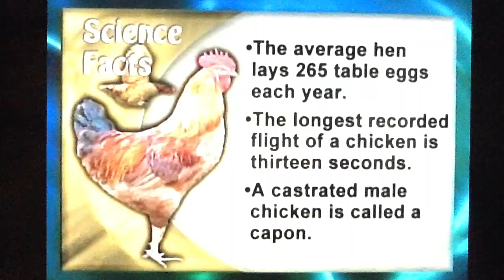Occupy MARINES first-in flash-mob coin-toss this Presidents Day 2013 Transparency-Truth-Toss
TALK ABOUT A CALL TO COINS, School-Island Cultures of BULLYING reminiscent of "Lord of the Flies" are detected and STOPPED BY the KIDS-THEMSELVES and ALSO DETECTED are ADULT-ADMINISTRATIVE-TEACHER-AIDS-OTHERS-CULTURES-OF-BULLYING - OCCUPY MARINES - This is WAR AT CLOSE-RANGE: OUR NATIONWIDE STATISTIC IS 1 in 5 KIDS VICTIMIZED BY 18! DO IT FOR THE KIDS - MILITARY WOMEN & MEN CAN HELP! Every military man and woman can LEAD THE WAY on this - Some say there is an endemic culture of abuse throughout the military - True? or False?

The public deserves to know the truth - so do you, any military men and women reading this, don't you want to know? You know you've seen nothing, or something... so when that is all tallied? NATIONWIDE 1 in 5 KIDS VICTIMIZED! 1 in 5 is a CALL TO ACTION and JUSTIFIES getting things done FAST! "KIDS ON FIRE" should be "adults on fire" because we ARE CRAZY as loons. Our goal must be to stop more kids catching our "fire." Reactive-minded persons (people on fire) are ill-suited to go around putting other people's fires out (put one out, another will be started by the corrective-action itself). The situation isn't hopeless, we have (some remaining) free will. 1 in 5 is NOT OK! What are you going to do with YOUR free-will TODAY? Will you help spread the word about Coin-toss %Polling?

NEWSFLASH: Acceptance of the statistic of 1 in 5 is NOT "like" being crazy -- it IS CRAZY. Does anyone think it's a coincidence that first-responders are the highest  percentage abused in society - they are the group-protective bristling-real response - HERO's made, not born. MAKE IT VISIBLE AND PEOPLE WILL RESPOND TO FIX THE PROBLEM - ANONYMOUS COIN-FLIP FOR AMERICA AND FOR OUR KIDS -

FOR EXAMPLE: Ask a man whether he had SEX with a PROSTITUTE this month. Before he answers ask him to flip a coin. Instruct him to answer "yes" if the coin comes up tails, and truthfully, if it comes up heads. Only he knows whether his answer reflects the toss of the coin or his true experience. Half the people—or half the questionnaire population—who have not had sex with a prostitute get tails and the other half get heads when they flip the coin. Therefore, half of those who have not had SEX WITH A PROSTITUTE will answer "yes" even though they have not done it. So whatever proportion of the group said "no", the true number who did not have sex with a prostitute is double that. For example, if 20% of the population surveyed said "no", then the true fraction that did not have sex with a prostitute is 40%.

THIS GIVES CHILDREN A VOICE TO CRY OUT TO US FOR HELP WITH - Our children are on fire and burning and we need step over them blindly No More! DEMAND REAL NUMBERS ON CHILD ABUSE AND NEGLECT NOW!

Adults have "issues" which could slow getting all kids to TRUTH-TOSS this PRESIDENTS DAY February 2013.

George Washington quarters, coin-flips, TRUTH-TELLING & APPLE Tree's - All too much to pass up! Adults probably can't be trusted for this, but kids can get it done and should. Students can "own this" inasmuch as it's for them, they'll toss the coins & they have real skin in the game! GO STUDENT COUNCILS - GO!

COIN-TOSSES - FOR ALL STUDENTS, VETERANS & ACTIVE MILITARY SOLDIERS & PUBLIC EMPLOYEE'S THIS PRESIDENTS DAY 2013!

SPEAKER: Michael Sirbola - School Board of Broward County, Florida, July 2012

- SEE the the Documentary "WAR ON KIDS" on Netflix - YOU ARE'NT ALONE!

NATIONWIDE 1 in 5 KIDS VICTIMIZED PLUS A WHOLE LOT MORE IN CRISIS...

REVOLUTIONIZE YOUR CLASSROOM! HERE IS WHY YOU WILL DO IT:
JONAH MOWRY 'Whats goin on..' - YouTube

NOW ASK YOUR CLASS IF THEY ARE HAPPY!

It is 100% LEGAL to Percentage-%Poll STUDENT Groups!
ILLEGAL to question individual STUDENTS!

Safe-2-Ask (for teachers!) Safe-2-Answer (for students!)

What ARE you going to DO with your free-will today?